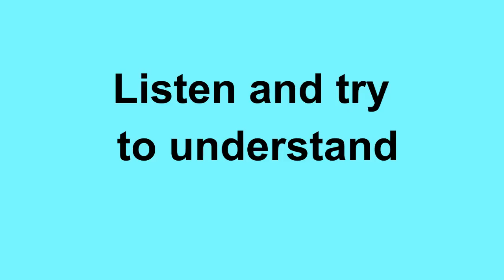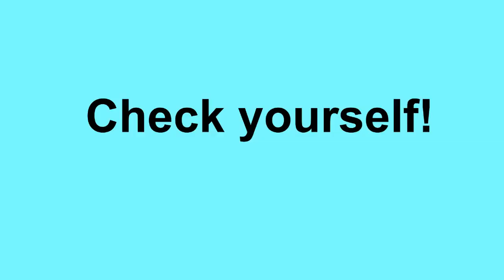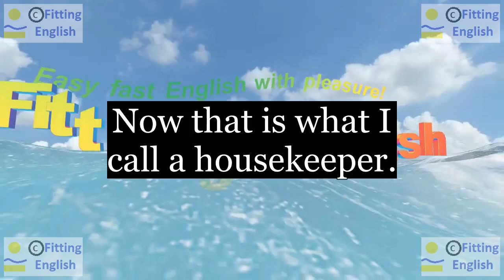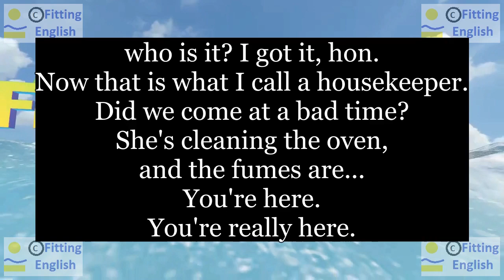Lesson151 Study English through film FOOLS RUSH IN on 5chnl Fitting English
SUBTITLES and NEW WORDS of FOOLS RUSH IN:
who is it? I got it, hon.
Now that is what I call a housekeeper.
Did we come at a bad time?
She's cleaning the oven, and the fumes are...
You're here.
You're really here.
housekeeper oven fume(fumes)
HOW TO TRANSLATE this SUBTITLES with NEW WORDS:
LINKS of momentary text translation:
ES reference